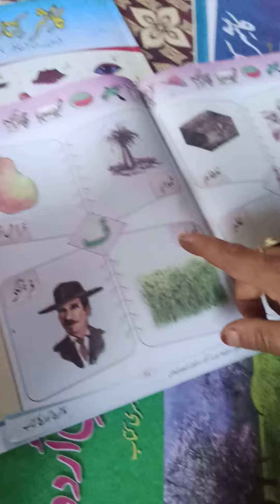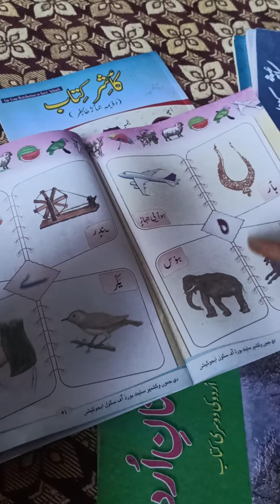class 1st / revision of kashmiri/ lecture#2nd